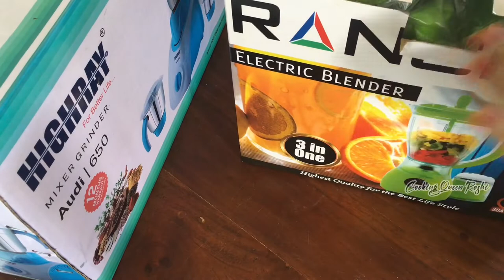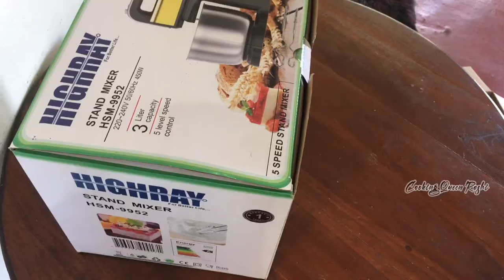My Kitchen Appliances | Shopping haul with Price | Electric ⚡️ Appliances | shopping haul in Tamil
Shop. Details
New Rozana Electronics &  Home Appliances
Main Street
Kinniya -05
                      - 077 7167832